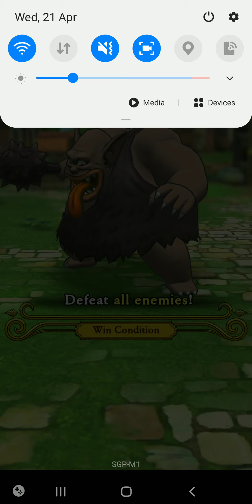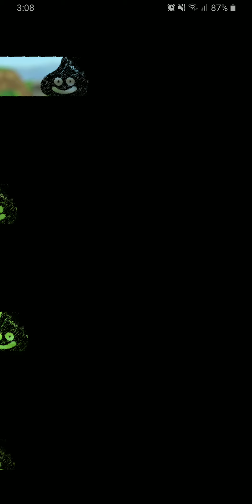[Dragon Quest Tact] Adventure --Event: Militant Mentor Mindini's Boot Camp: Super Training Quest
--- Super Training Quest: Troll

Stages:
- Troll Super Training: Beginner
- Troll Super Training: Intermediate
- Troll Super Training: Advanced